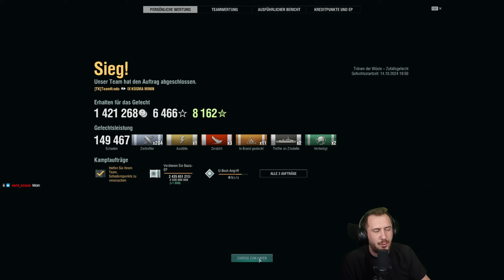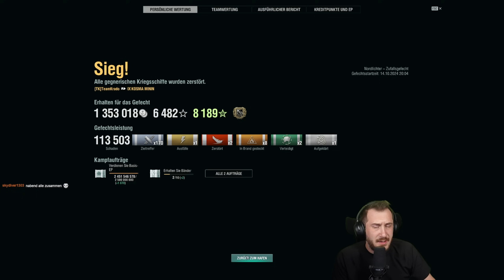Kosma Minin T9/RU/CA "Здравствуйте!!" im *Special*⚓️ in World of Warships 🚢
🔸🔸🔸WORLD OF WARSHIPS STARTBONUS🔸🔸🔸
🔸 Lust mit World of Warships anzufangen und STARTBONI zu bekommen?🔸

Du bekommst direkt folgende Inhalte:
🔸 Premiumschiff T2 Emden + Hafenplatz
🔸 Forschungsschiff T3 St. Louis + Hafenplatz
🔸 20x Tarnungen Rastloses Feuer
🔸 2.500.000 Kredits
Du bekommst folgende Inhalte wenn du eine Runde gespielt hast:
🔸 T2 Kreuzer Emden + Hafenplatz + Kapitän + Tarnung
🔸 7 Tage Warships-Premium
Du bekommst folgende Inhalte wenn du eine Stufe 6 Runde gespielt hast:
🔸 Britisches Schlachtschiff Repulse + Hafenplatz + Kapitän
🔸 7 Tage Warships-Premium
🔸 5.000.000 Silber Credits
🔸 25 Signalflaggen von jedem Typ
🔸30 gewöhntliche (Graue) Boni von jeden Typ
🔸25 gewöhntliche (Grüne) Boni von jeden Typ
🔸20 gewöhntliche (Blaue) Boni von jeden Typ
🔸5 Container "Mehr Kohle" zum öffnen

Mehr als 90 Tage nicht mehr gespielt?
Erhalte dadurch folgende Belohnungen (Nach 25 Runden T4-T9):
🔸 Stufe 5 Premiumschiff-Container

🚩 Maus & Tastatur:
🔸 XL Mauspad Corsair MM700 RGB

2. Flotte - Clan vs. Clan

🔸!Werbung! "AnzeigenChef"